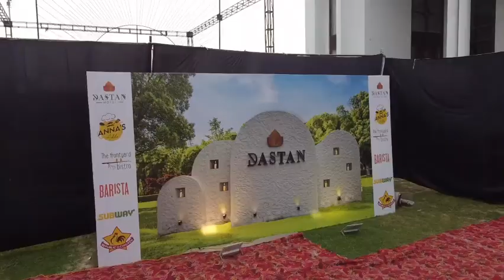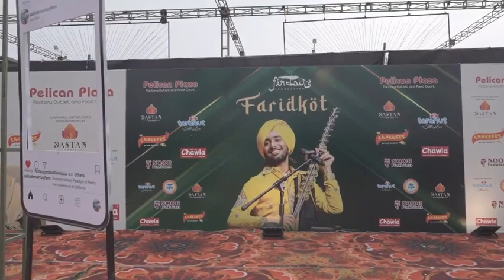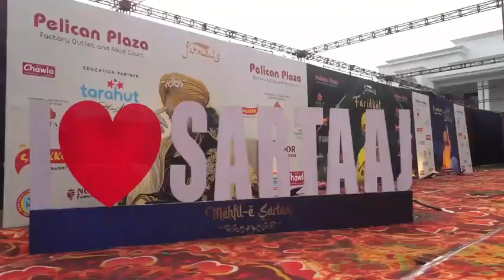Balle N Girdhari Lal | Satinder Sartaaj | Teaser Faridkot Punjab New Video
Balle N Girdhari Lal | Satinder Sartaaj | Teaser Faridkot New Video

studioVideoMusic Label

GODRAj Stars & events studio @ 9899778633
VideoMusic Label - TheCHANCHALproductions